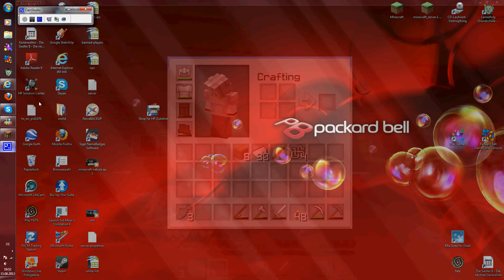Minecraft Kat Surival Ep.4 : Cave Exploring